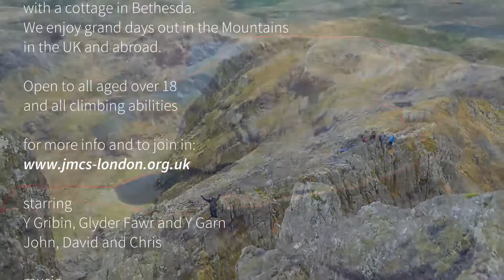YGribin with the JMCS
a scramble on Y Gribin with the JMCS.  Music by Andy Hughes.